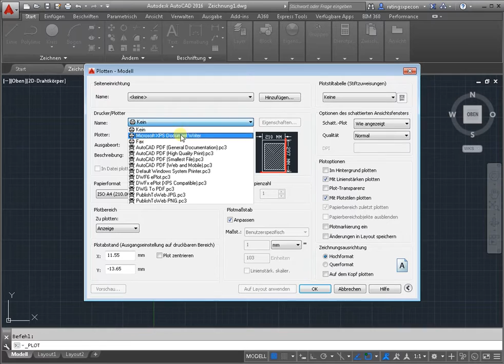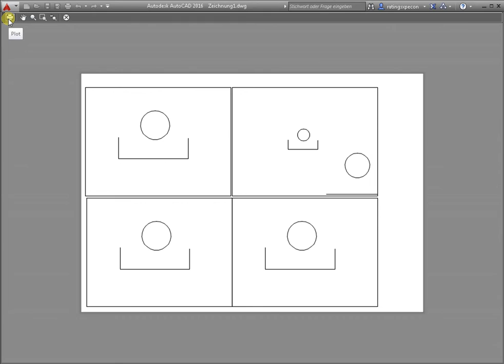Wie zu drucken Autocad